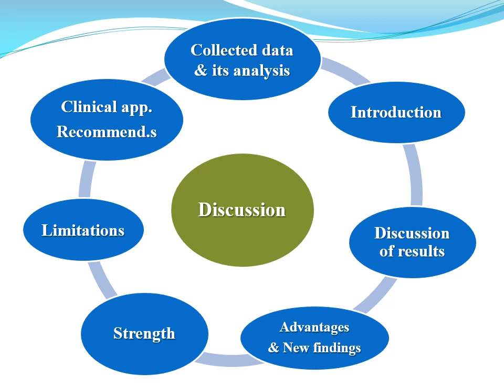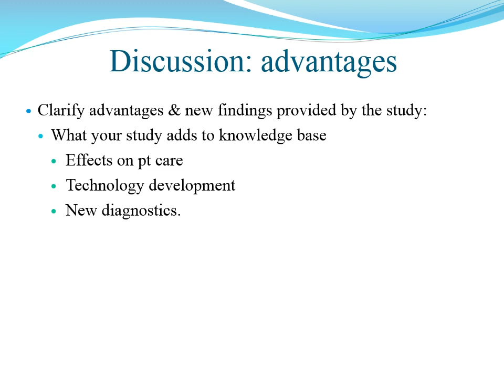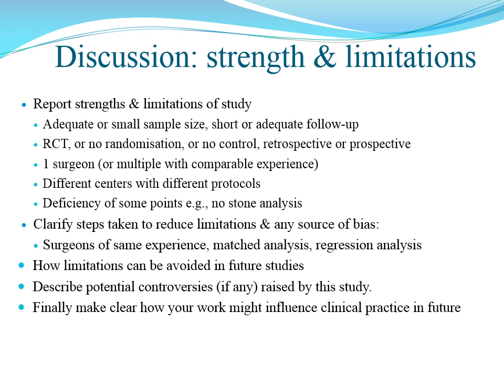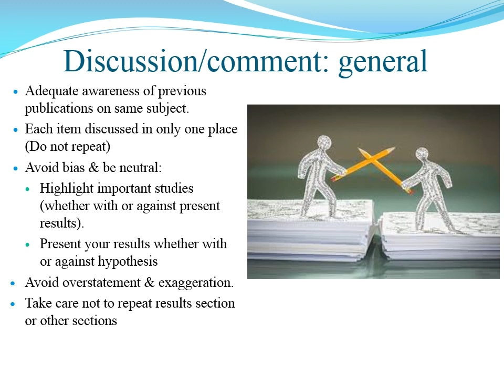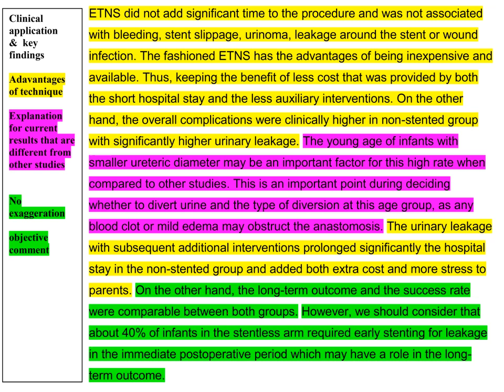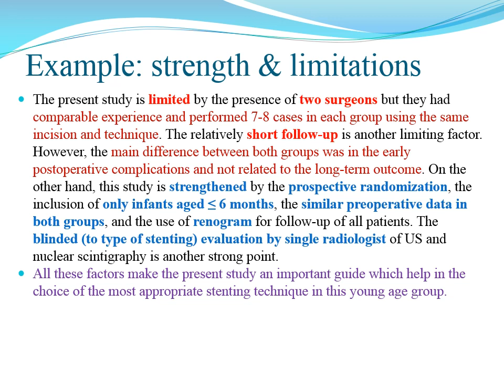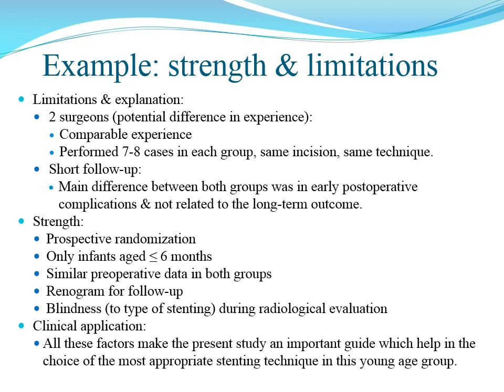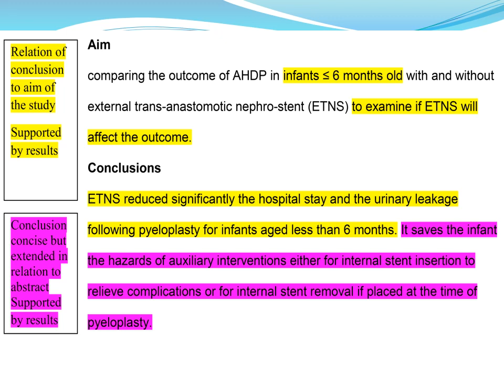8- Discussion section: Series of "How to write a scientific paper"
How to write a scientific paper?
8th session